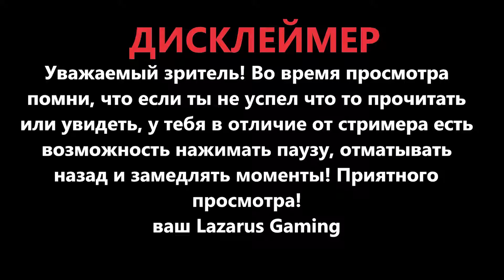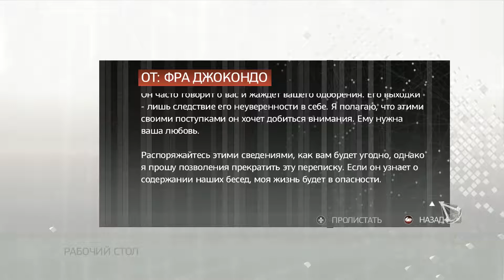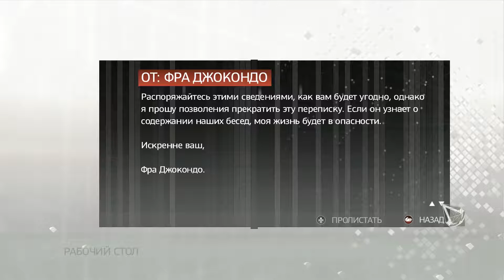Assassin's Creed 2 - Последовательность 4 / Игрофильм Прохождение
Игра : Assassin's Creed 2
Жанр : Action-adventure с элементами стелса
Год выпуска : 2009
Видео : Последовательность 4
Сложность : Нормальная
Озвучка : Русский
Субтитры : Русский